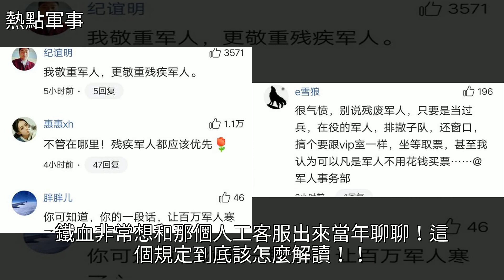傷殘軍人購票不應該是這樣，假如戰爭來臨誰來保衛祖國誰來保衛家，[熱點軍事]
傷殘軍人購票不應該是這樣，假如戰爭來臨誰來保衛祖國誰來保衛家 [熱點軍事]軍事歷史,軍事傷殘軍人購票不應該是這樣，假如戰爭來臨誰來保衛祖國誰來保衛家 [熱點軍事]軍事歷史 軍事